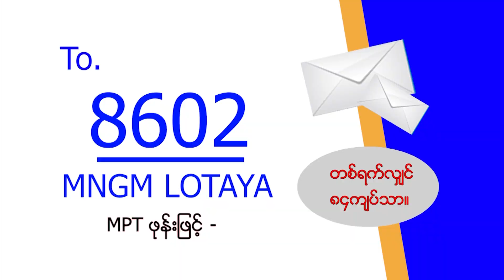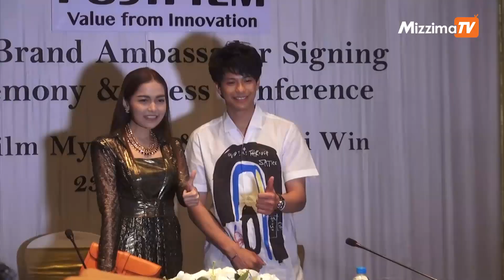ျမန္မာပရိသတ္ေတြကို ေျပာမျပႏိုင္ေအာင္ ေက်းဇူးတင္တယ္ဆိုတဲ့ မိုရီဆာကီ၀င္း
ျမန္မာႏိုင္ငံက အားေပးေနတဲ့ ပရိသတ္ေတြကို ေျပာမျပႏိုင္ေအာင္ ေက်းဇူးတင္တယ္လို႔ အဆိုေတာ္ႏွင့္ သရုပ္ေဆာင္ မိုရီဆာကီ၀င္း က ေျပာပါတယ္။

ေမလ ၂၃ ရက္က ရန္ကုန္ၿမိဳ႕၊ ဆူးေလရွန္ဂရီလာဟိုတယ္မွာ ျပဳလုပ္ခဲ့တဲ့ Fuji film ရဲ႕ သံတမန္အျဖစ္ မိုရီဆာကီ၀င္းကို ခန္႔အပ္ပြဲမွာ ေျပာခဲ့တာပါ။